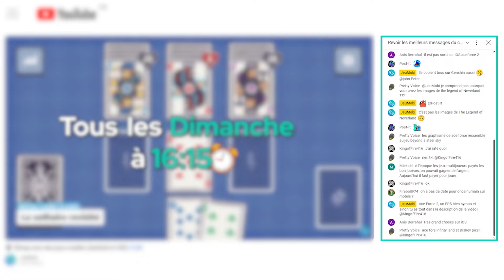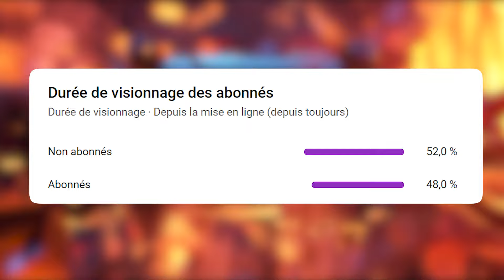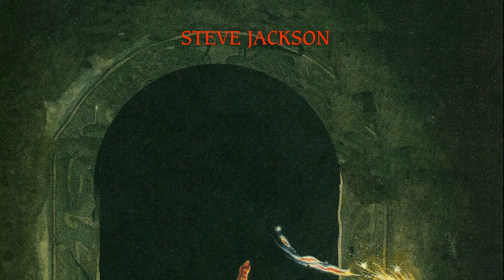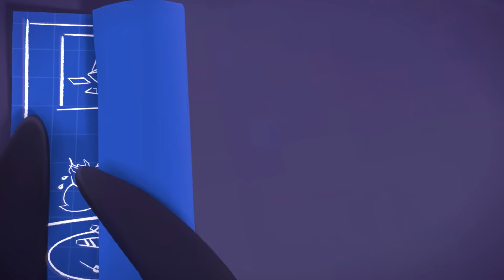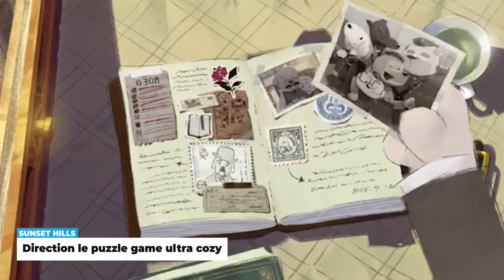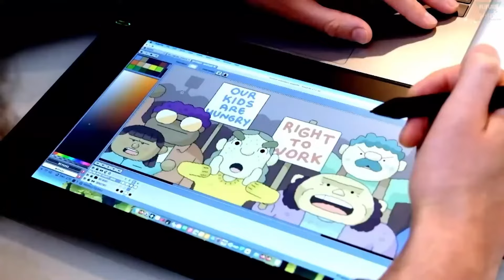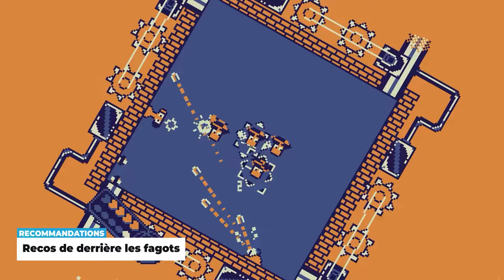📱 Récap actu des jeux mobile (Android et iOS) #173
Bienvenue dans notre récap sur l'actu des jeux mobile (Android et iOS) : Semaine du 9 au 15 septembre 2024.

Installez-vous, comme chaque dimanche je vous résume toute l'actualité jeux mobile de la semaine ! Au programme cette semaine :on revient 10 ans en arrière avec le retour de Flappy Bird sur nos téléphones, mais on a également de nouvelles infos à propos de l'open world de la licence Honor of Kings, du jeu de survie Once Human mais aussi tout un tas d'autres actus.

00:00 Intro
00:33 Gameloft porte Carmen Sandiego sur mobile
01:09 Flappy Bird est de retour sur mobile !
01:49 The Elder Scrolls Castles débarque sur les stores mobile
02:31 L'open-world Honor of Kings World sortira en 2025
03:19 Stronghold Castles arrive sur Android et iOS
04:02 Miniclip annonce Soccer Hero, sont jeu de gestion de foot casual
04:50 Le jeu de survie horrifique vient de sortie sur Android & iOS en jeu premium
05:22 Le puzzle game en pixel art Machine Yearning est dispo sur Playstore et Appstore
05:52 Le jeu d'énigmes The Abandoned Planet sortira début novembre
06:42 Le jeu d'audios interactif vient de sortir sur Androif & iOS
07:18 Une lettre ouverte pour Ubisoft
07:59 Nouvelle saison de AFK Journey : Vagues d'Intrigues
08:30 Le Tamagotchi-like Boing Boing Animals vient de sortir sur iOS
09:06 Teamfight Tactics prépare l’arrivée de sou nouveau mode de jeu intitulé Revival: Dawn of Heroes
09:40 Le jeu de sport Tiny Discs est dispo sur les stores
10:08 Le jeu d'aventure et de puzzles Sunset Hills arrive bientôt sur mobile
10:47 Once Human annonce son test technique pour le 20 septembre
11:27 Le RPG stratégique Dragon Raja Cassell’s Gate est sorti en Chine
11:54 Foundation: Galactic Frontier débute son soft launch dans certaines régions
12:30 Le platformer Cato Buttered Cat ouvre ses préinscriptions sur Taptap
13:04 De nouvelles infos sur Valorant Mobile
13:54 Le loup-garou-like Jack & Detectives vient de sortir sur mobile
14:26 Le Studio Mother travaille sur Le Zoo
14:52 The Mobile Gaming Show arrive le 26 Septembre
15:24 Daiblos Core se lance à Taiwan
15:42 Le zapping de l'actualité jeux mobile sur Android et iOS
16:27 Les recommandations jeux mobile de la semaine
17:35 Outro